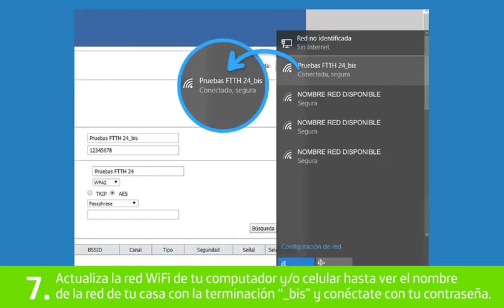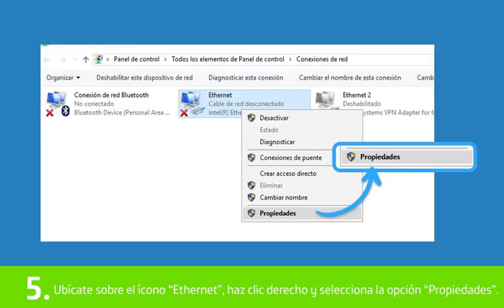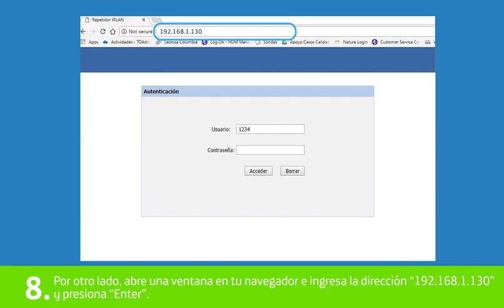NoDesMásVueltas configura tu repetidor WiFi fácil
En este video te mostramos 2 opciones para poder configurar tu repetidor WiFi.